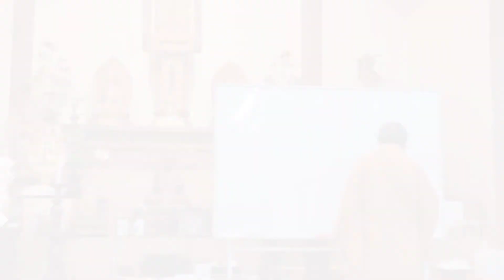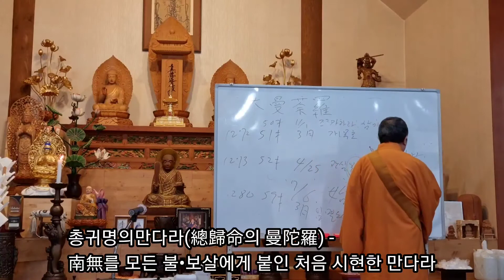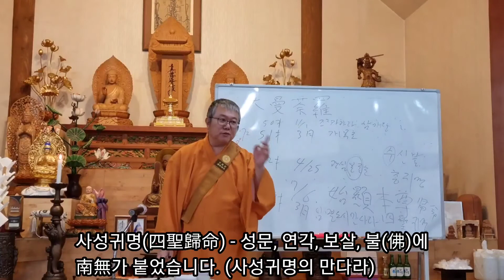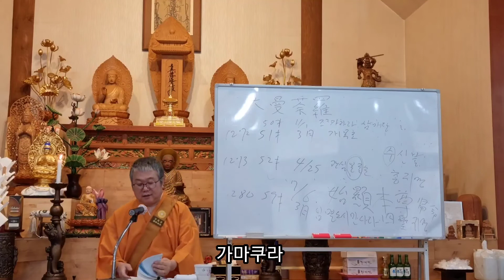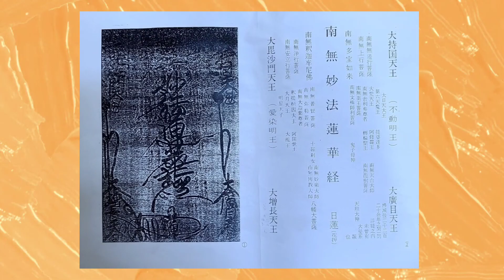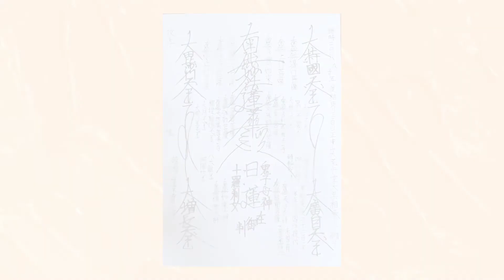법현스님의 7월 법회(일련대성인님의 대만다라 3강)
이 만다라의 글자는 다섯자 일곱자이지만 삼세제불의 스승이며 일체 여인의 성불의 인문이니라 명도에서는 등불이 되고 사출의 산에서는 양마가 되며 하늘에서는 일월과 같고 땅에서는 수미산과 같으며 생사해의 배이고 성불득도의 도사이니라.
 -  묘법만다라공양사 p698

이 만다라의 나무묘법연화경은 다섯자 일곱자이지만 삼세제불이 깨달음을 얻은 글자이며 모든 여인들이 성불할수 있게 해주는 글이니라.

이 만다라의 나무묘법연화경은 저승에서는 등불이 되어 앞을 비추어주며 죽은 후에 넘어 가야하는 산에서는 좋은 말이 될것이며 하늘에 떠있는 해와 달과 같이 빛나 어둠을 없애줄 것이며 땅에서는 모든 신들이 거주하는 수미산과 같으니,
생과사의 바다에서는 배와 같으며 깨달음을 얻어 부처가 될수있게 해주는 스승이니라.

대성인님 52세에 사도에서 적으신 어서입니다.
일련대성인님이 체득하신 법화경 교주석존의 구제의 세계를 한폭의 종이에 표현하신 대만다라의 의미를 짧게나마 표현하신 어서입니다.

우리들 신앙의 대상인 대만다라는
구원실성의 본불이신 교주석존이 법화경을 설하시며, 삼세의 모든 생명체를 구제하시는 모습을 도현한 것이며, 이 만다라를 모시고 신앙을 한다는 것은 위에서 설명한 만큼의 공덕이 있다라는 것입니다.

특히 대성인님은 ''모든 여인 성불의 인문''이라고 말씀하시며 고통받고 괴로워하는 여인들을 구제해주기 노력하셨습니다.

대성인님의 어서에는 여인들을 위한 글들이 많이 있습니다.
아무래도 여인들이 더 고통받고 괴로워하니 갈앙하는 마음이 더 강하지 않나 싶습니다.

지난세월 많은 사람을 만나 상담하고 기도해보니 갈앙하는 마음이 강하면 강할수록 기도 기원의 효과도 더 좋은 것을 느낄수 있었습니다.

''명도에서는 등불이 되고 사출의 산에서는 양마가 되어''
법화경을 믿으면 필요한 때에 필요한 도움을 받을수 있다는 뜻입니다.
도와주세요라는 기원이 강하면 강할수록 도움은 더욱 쉽게 내려오는 것입니다.

부모가 자식이 안타까워 도움을 주고 싶어도 자식이 받아들이지 못하는 것을 자주보게 됩니다.
공부해라 공부해라 라고 말하는 것도 자식이 안타까워 하는 말이며,
부처님을 믿어라 제목을 불러라 하는 말도 자녀가 안타까워 하는 말입니다.
하지만 대부분의 자녀들은 이러한 부모의 안타까운 마음을 헤아리지 못합니다.
 부처님도 이와 같습니다.

삼계는 불난집과 같아 고통받는 중생들을 위해 애민가피의 손길을 내미시지만 많은 중생들이 그 손길을 외면합니다.
''바빠서''  ''힘들어서''  ''몰라서'' 등등의 핑계를 대고 부처님의 말씀에 귀 기울이지 않습니다.

개인적인 생각으로는 이러한 사람들이 아직 살만하다고 생각합니다.견딜만하니깐 부처님을 찾지 않는다고 생각합니다.
정말 힘들고 어려워 아무데도 의지할 때가 없다면 그제야 부처님을 찾겠지요.
지옥불의 뜨거움을 격고 나서야 지난 세월을 후회하겠지요.

그래서 안타까운 것입니다.
부모가 자녀를 바라보는 마음이
부처님이 중생을 바라보는 마음이
대성인님이 눈물이 마르지 않는 이유가

힘들고 어려울때를 위해서 하는 것이 저축이고 보험 입니다.

신앙을 하는 것은 힘들고 어려워서 하는 것이 아니라
힘들고 어렵지 않기 위해서 하는 것입니다.

부디 부모의 마음을 이해하고
부처님 대성인님의 마음을 헤아리시길
기원합니다.

       나무묘법연화경
          법현 합장

*자세한 법화경 강의 내용은 보토사 블로그에서도 확인하실 수 있습니다.

[대한불교 일련종 불국산 보토사]
주소 : 경기도 광주시 퇴촌면  천진암로 653-16